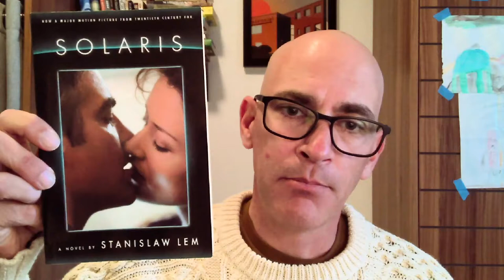3 Quick, Thoughtful Science Fiction Books || Book Reviews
These 3 Science Fiction books are each quick, enjoyable and thoughtful stories to read.

0:00 Intro
0:10 Solaris
1:55 Good Morning, Midnight
4:19 To Be Taught, If Fortunate
6:20 Discussion
8:34 Outra

Solaris by Stanislaw Lem
Good Morning, Midnight by Lily Brooks-Dalton
To Be Taught, If Fortunate by Becky Chambers

Read my unpublished work on Simily!